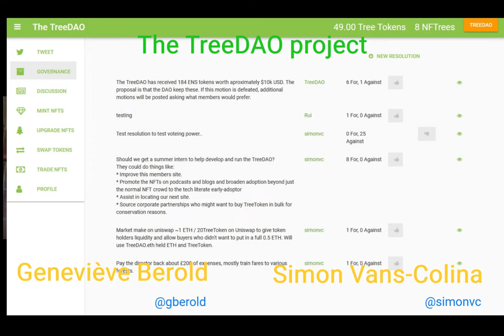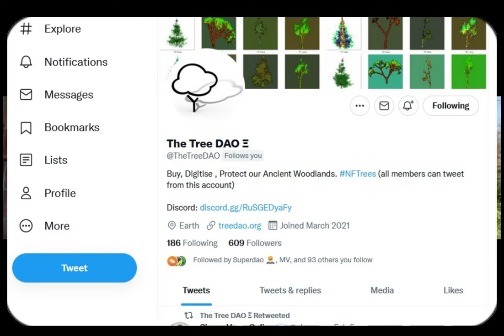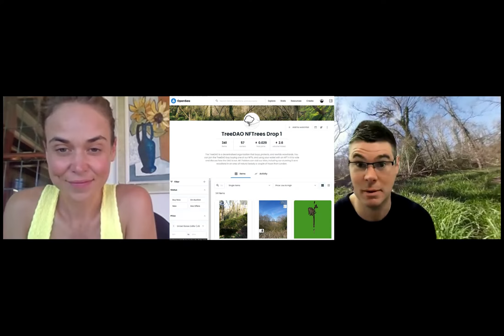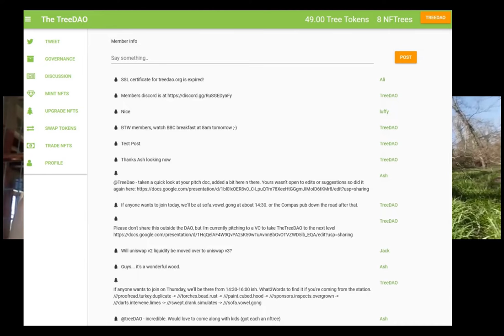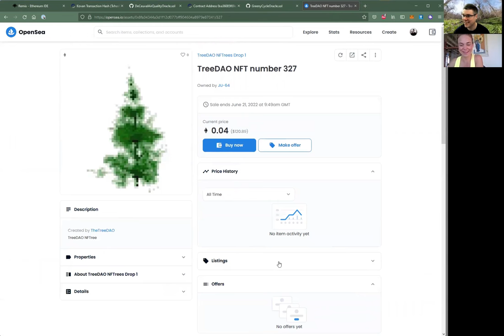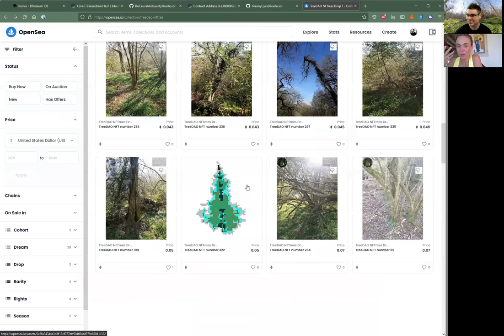Why Send Flowers When You Can Send An NFTree.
An Interview about the TreeDAO with Geneviève Berold and Simon Vans-Colina